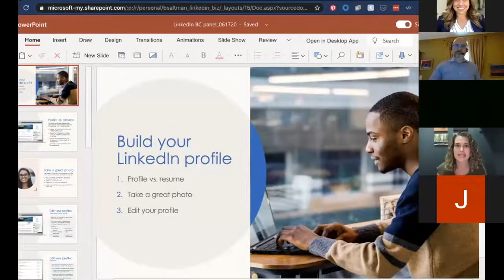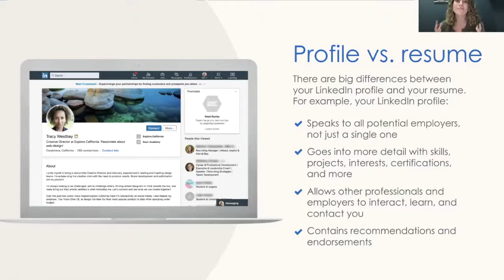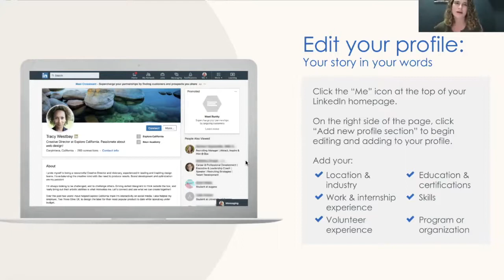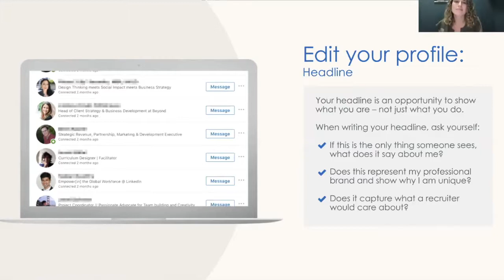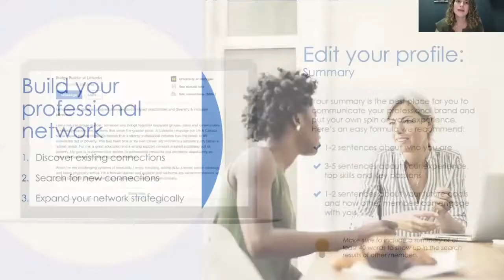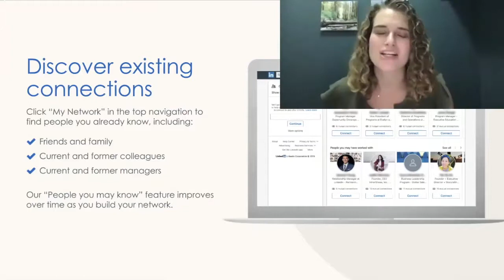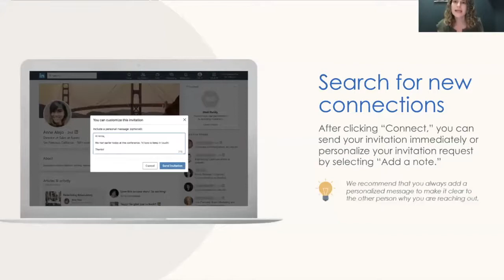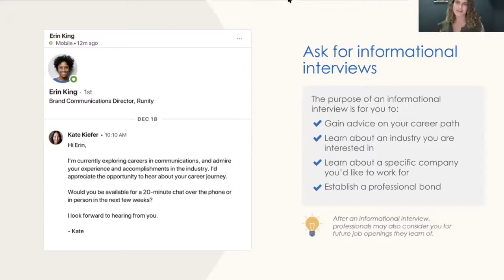A Conversation on Careers Virtual Career Panel (The Berkeley Carroll School) - 6.17.2020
Proudly presented by the Alumni Offices of The Berkeley Carroll School, Brooklyn Friends School, The Packer Collegiate Institute, Poly Prep Country Day School, and Saint Ann's School

Panelists include:
- Peter Laughter (Brooklyn Friends ‘89, Earlham '93, MIT '01), Founder and CEO of Spartoi Group
- Bari (Saltman) Lemberger (Berkeley Carroll '10, Harvard '14), Senior Manager of Social Impact at LinkedIn
- Adeyemi Mchunguzi (Packer '09, Davidson '13) Founder, CEO & Principal Consultant of ASMT Solutions

While we know that some components of this new era are temporary (such as social distancing), there are trends and ripple effects that likely will shift how we engage professionally for at least the next few months, if not change some habits forever. Practices such as interviewing, understanding a corporate culture as a job seeker, and standing out in an extra competitive job market are not new but now require a significantly different skill set.

For ways on how to approach these new trends with poise, join us for a virtual panel discussion featuring fellow alumni who will share their expertise on how to: engage in current professional development trends, network effectively without direct contact, job search with confidence, represent yourself well when interviewing, and how to best showcase and your brand virtually.